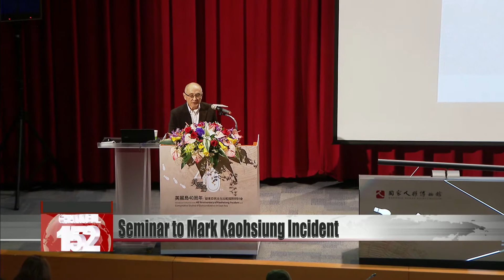Ministry of Culture holds seminar commemorating 40th year of Kaohsiung Incident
The Ministry of Culture held an international symposium on Thursday to mark the 40th anniversary of the Kaohsiung Incident. Also known as the Meilidao  Incident, it was a government crackdown on a pro-democracy protest on Dec. 10, 1979. One of the speakers at the event was Presidential Office Secretary-General Chen Chu , who was imprisoned for more than six years for her role in the Kaohsiung Incident. She said in her speech that the oppression of the Martial Law era also gave Taiwanese the chance to rise up and build a democracy.Chen and the deputy culture and education ministers attended an international seminar that looked back on the Kaohsiung Incident. Chen shared her experience of that chapter of history.Chen ChuPresidential Office secretary-generalThe oppression, authoritarianism, and martial law of that era gave the people the opportunity to resist injustice and oppression. To be able to devote one''s life to a beautiful ideal is a very romantic thing.Organized by the Ministry of Culture, the International Conference on the 40th Anniversary of the Kaohsiung Incident brought together scholars from home and abroad. One of the speakers was Academia Sinica research fellow Wu Nai-teh, who had submitted work to Formosa Magazine under a pseudonym. He had been pursued by the KMT administration.Wu Nai-tehAcademia Sinica research fellowIf Chiang Ching-kuo had been the driving force of democratization, how are we to explain the fact that the Kaohsiung Incident was seen as the original sin of government subversion? We were sued on charges of subversion by force.He was asked for comment on the legislative campaign of his son Enoch Wu.Wu Nai-tehAcademia Sinica research fellowI''m no expert. One of the great things about democracy is that it''s impossible to predict elections.The research fellow kept a low profile as he declined to weigh in on his son''s campaign.